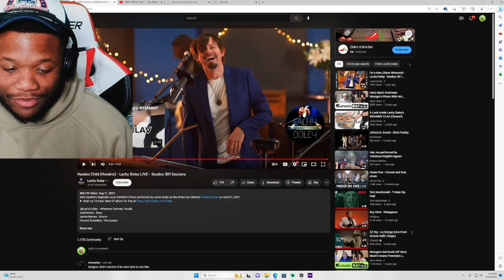Voodoo Child (Hendrix) - Lachy Doley LIVE - Studios 301 Sessions (REACTION!!) TRULY AMAZING!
Voodoo Child (Hendrix) - Lachy Doley LIVE - Studios 301 Sessions